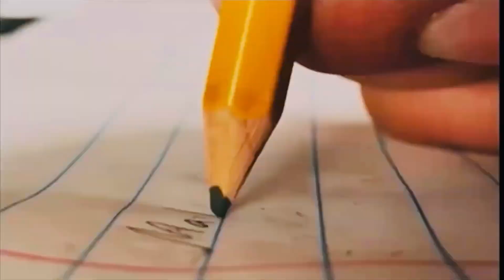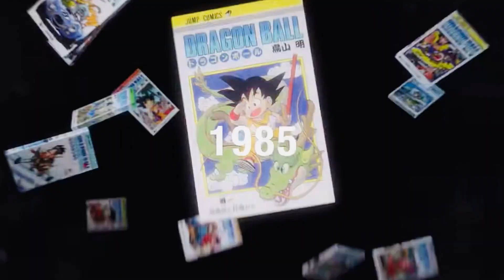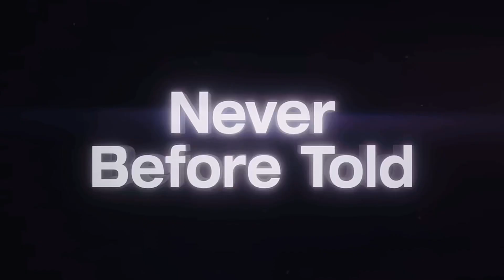Dragon Ball Daima HD Trailer (BREAKDOWN!)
THANK YOU SO MUCH FOR TAKING THE TIME TO WATCH THIS VIDEO YOU ARE VERY MUCH APPRECIATED! ALL LINKS TO MUSIC, CLIPS, PICS AND GIFs WILL BE LINKED DOWN
BELOW T & HAVE A WONDERFUL DAY/ NIGHT!